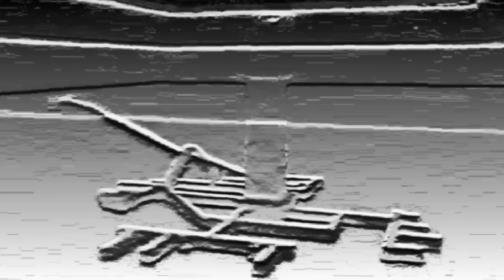Las Misiones Secretas Dentro De Las Grandes Pirámides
Los canales misteriosos de la gran pirámide y el robot explorador, al igual que los nuevos descubrimientos en la piramide de keops y alrededores.

Si te pareció interesante el vídeo dale "Me Gusta", comenta tu punto de vista y suscribete para seguir viendo este tipo de contenido, siéntete con la libertad de compartirlo con tus amigos.